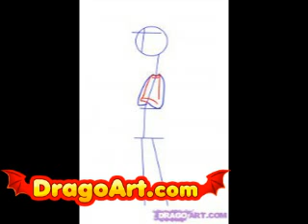How to draw Candace, step by step